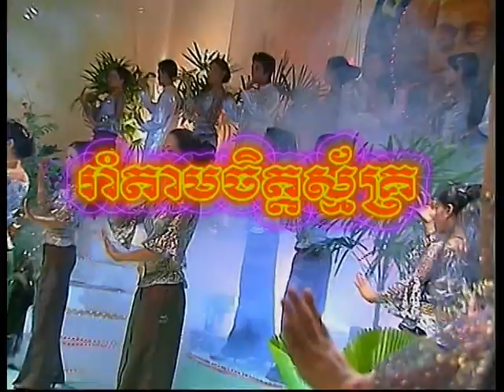Cambodian Music - Khmer Song - ចម្រៀងខ្មែរ -ខារ៉ាអូខេ - Khmer Song - Karaoke_Bayon vol 30